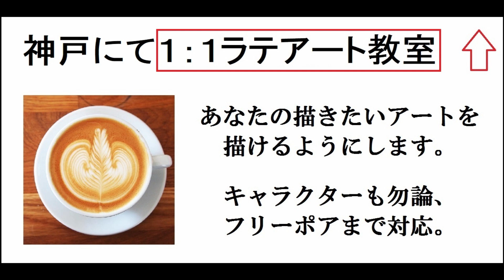フリーポアラテアート、トリプルリーフ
神戸にて開講。
１：１ラテアートスクール。
技術取得の確実性が他と違います。

コーヒー豆定期便（お試しあり）
徹底的にこだわった焙煎したての豆をお届け！